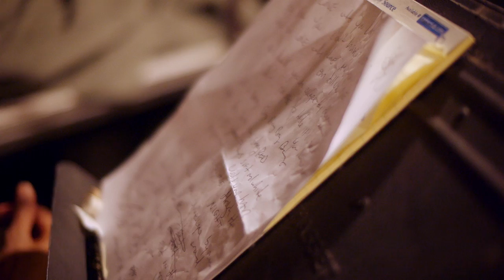Simi Stone - Making the Record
An EPK for Simi Stone's new record.  Produced by Tempo Pictures this film takes a behind the scenes look at the making the record with interviews, studio clips and live performances.  The record was produced, engineered and co-written by David Baron